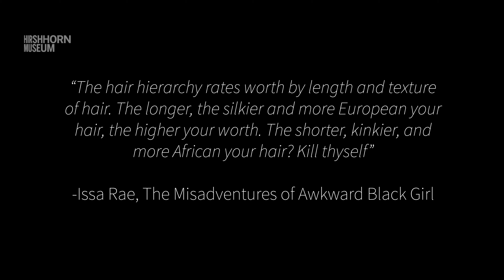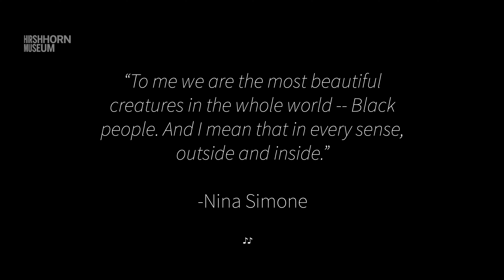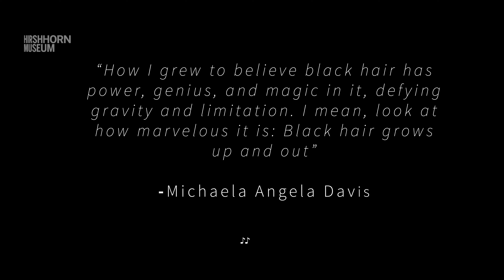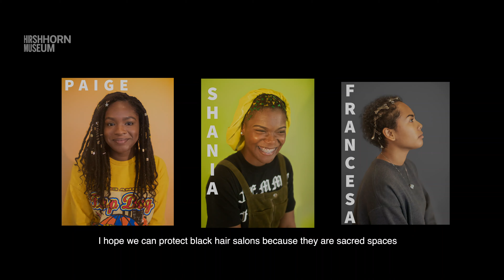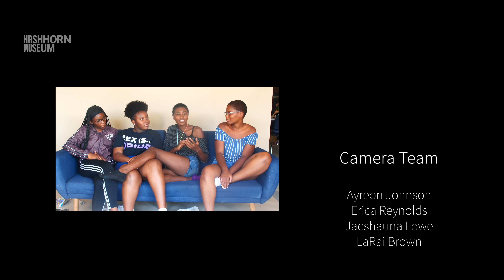ARTLAB - The Salon: Episode 2 ft. Crowezilla and The Lady Clipper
The Salon is a two-part web series about the black hair experience created by ARTLAB teens. Over the course of eight weeks, our production team learned tangible skills including video and audio production, art direction, interview strategies, and event publicity.

This episode centers on conversations about transforming Black hair, what that looks like and how it feels. Through their own hair stories as well as interviews with Leslie Byers, (owner of Lady Clippers barber shop) and Crowezilla, (interdisciplinary hair artist) the girls explored the nuances that come from Black hair in transition.

This project received support from the American Women's History Initiative.